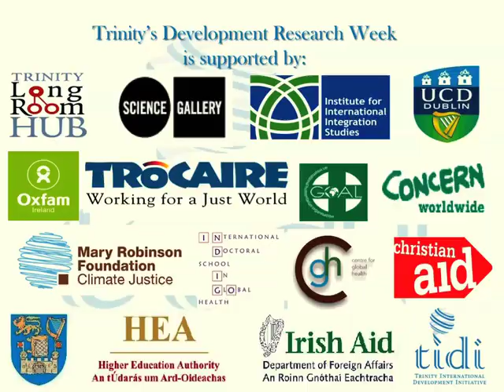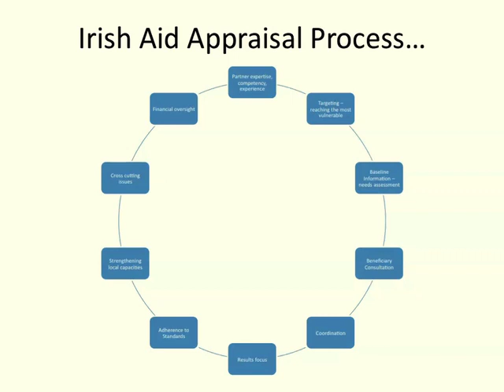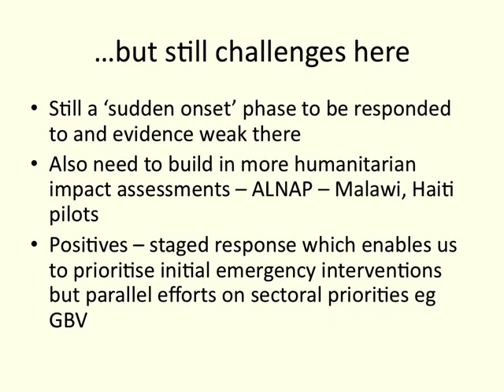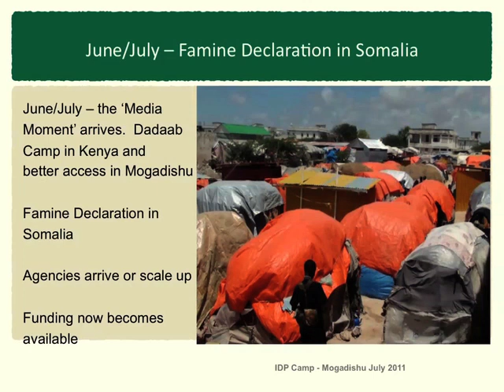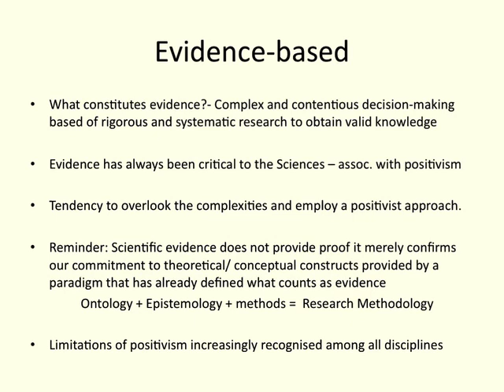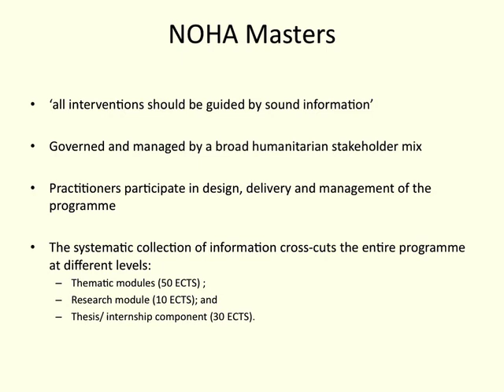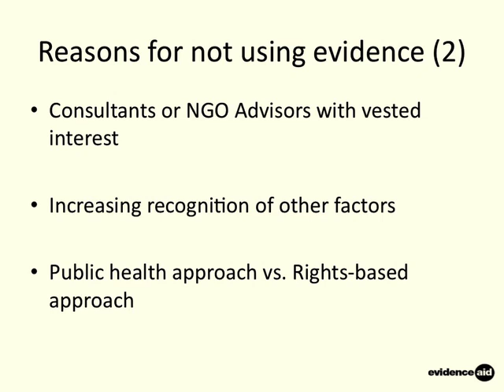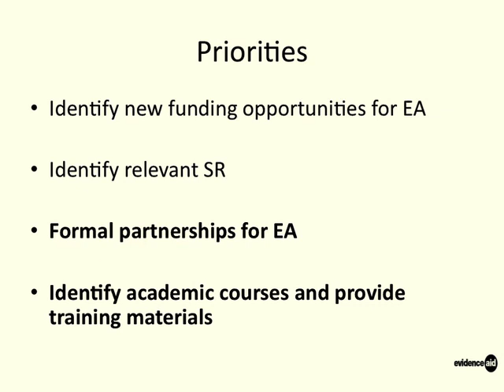Democracy, Peace and Development in Africa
Democracy, Peace and Development in Africa, Trinity Development Research Week

Speakers: David Nyaluke,  Dublin City University "African Basis of the Idea of Democracy and Development"; Arnold Kashembe, University College Limerick  "Peace in The Great Lakes Region: Case of Democratic Republic of Congo";  Lupa Ramadhani, University College Dublin "Peace in the Great Lakes States: The case of Zanzibar in Tanzania" and  Walt Kilroy, Dublin City University "Peace and Conflict in Western Africa: The case of Sierra Leone and Liberia". Chaired by Joseph Assan, TCD.
Date: Thursday 10th November Time: 5-7pm Venue: Innovation Academy, 3-4 Foster Place